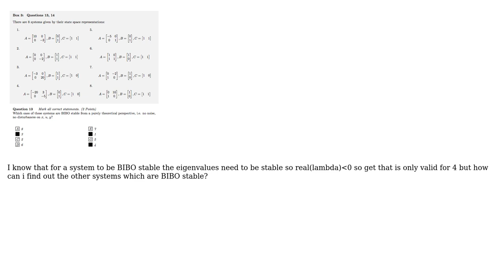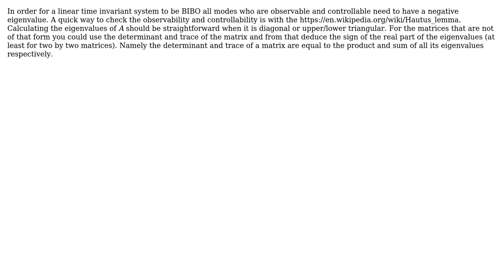Engineering: How to find BIBO stability fast?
With thanks & praise to God, and with thanks to the many people who have made this project possible! You are responsible for your own actions.